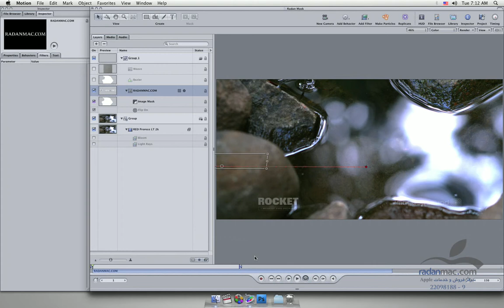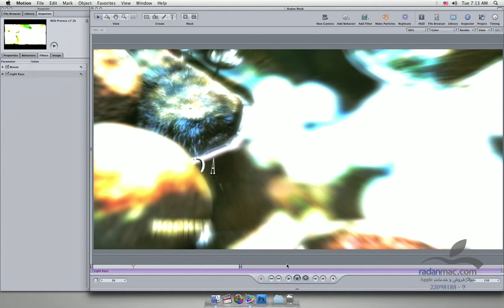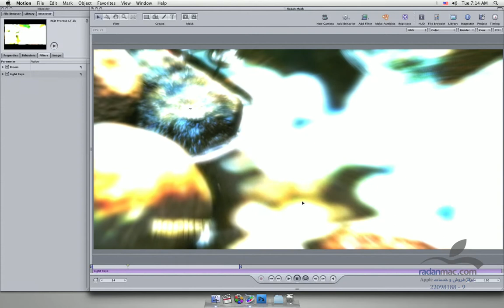66. New in Apple Motion 4 - Intro to Motion 4 - Persian